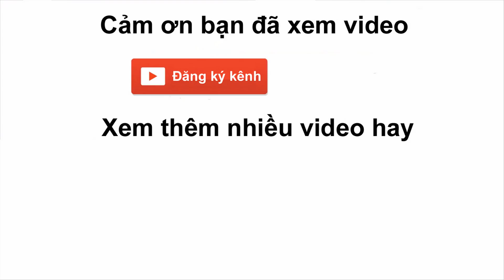🔥🔥 HIẾU TRẦN | CÂU CÁ BẰNG SỢI TƠ - DÍNH CÁ KHỦNG - NƯỚNG ĂN TẠI CHỖ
Cùng trải nghiệm với Hiếu đi câu cá nhái hay cá xương xanh, 1 loại cá có hàm răng sắc nhọn.
+ Cách câu cá này là dùng 1 đoạn tơ, quấn vào sợ dây cước của cần câu cá (loại cần quay) ném ra càng xa càng tốt rồi từ từ kéo vào.
+ Trong quá trình kéo vào thì sợi tơ lướt trên mặt nước, cá tưởng là con mồi thì đuổi theo và cắn mồi.
+ Do hàm răng sắc nhọn nên răng cá bị vướng vào tơ và bị người câu kéo lên.
++ Địa điểm: biển Mỹ Hiệp, Ninh Hải, tỉnh Ninh Thuận (nằm trên cung đường đi Vịnh Vĩnh Hy)